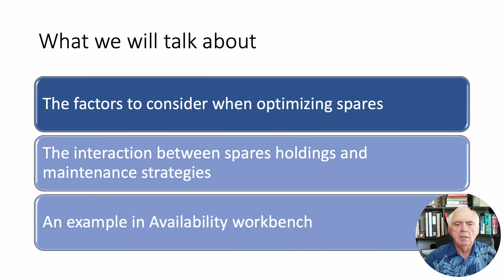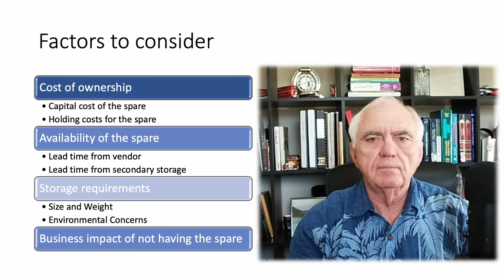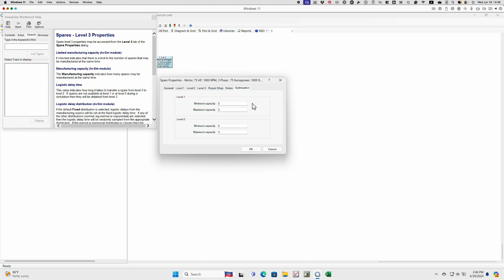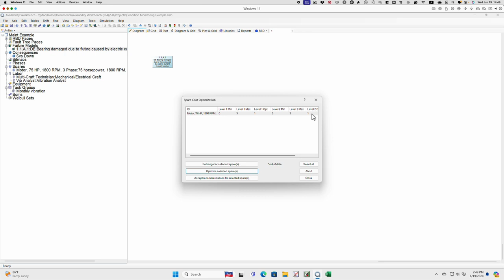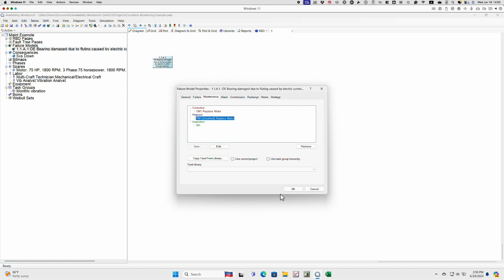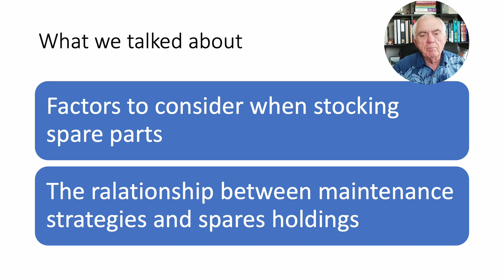Maintenance Optimization and Optimizing Spares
Learn how to optimize your spares and maintenance.  Isograph's Availability Workbench Suite of software can help facilitate both and much more.